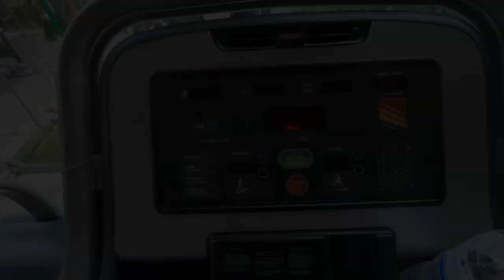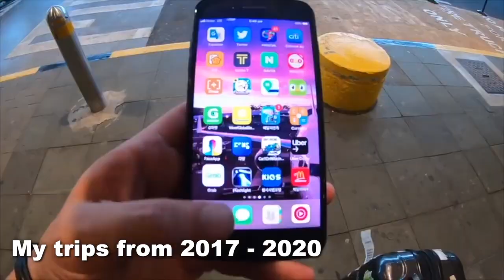I am COMING BACK to The PHILIPPINES!! 🇵🇭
In my latest travel vlog, I make the announcement that I am returning to The Philippines!! I will be visiting Manila, Cebu, hopefully, Boracay, and some of the other islands. I have visited Manila many times before but also looking forward to visiting Cebu and Boracay. I love the Philippines, this will be my 7th trip there!!